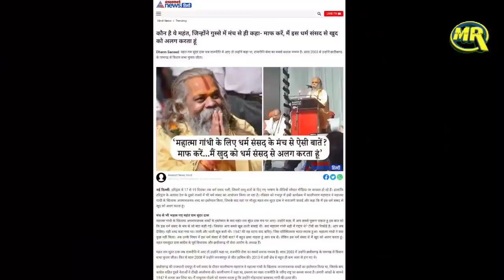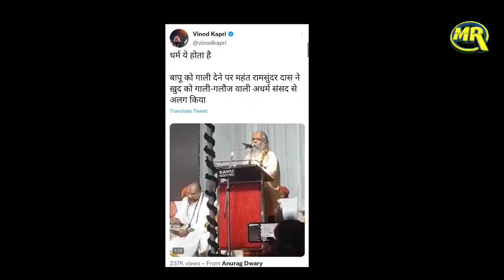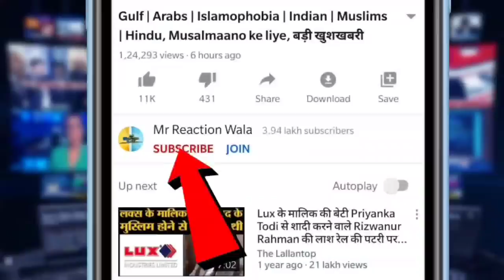Hindu leader Left Dharma Sansad Stage | महात्मा गांधी के ख़िलाफ़ बयानबाज़ी को लेकर संत ने छोड़ा स्टेज